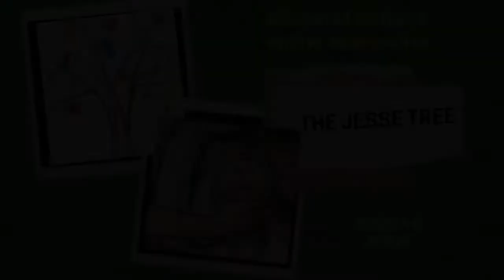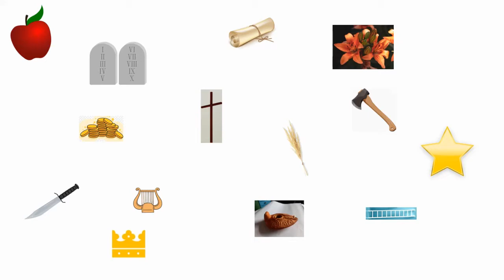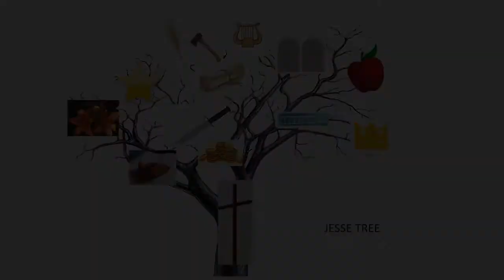Jesse Tree 14 Jesus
Credits:
On behalf of: KOT SERHII
Video - Sky Song - Creative Ministry Solutions purchased from onewayuk.com